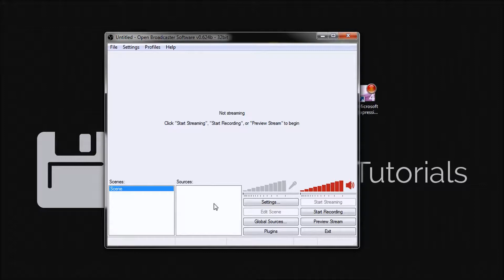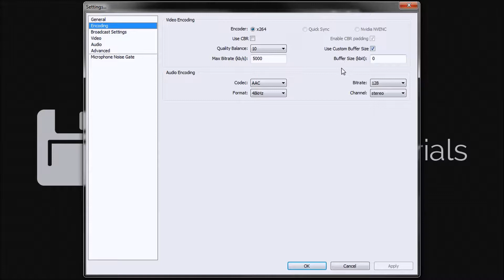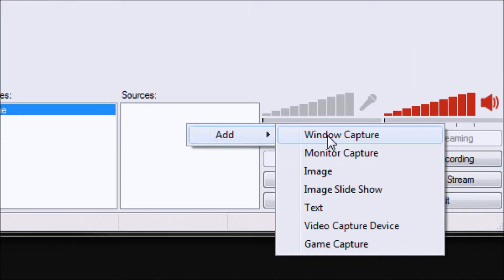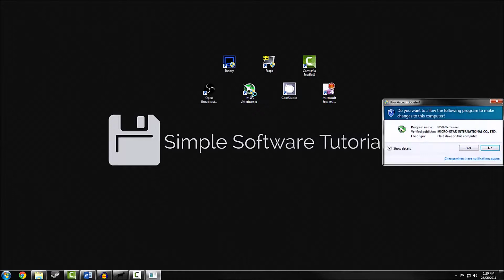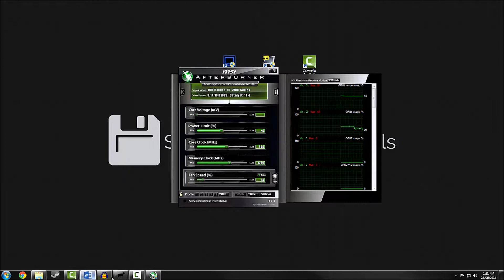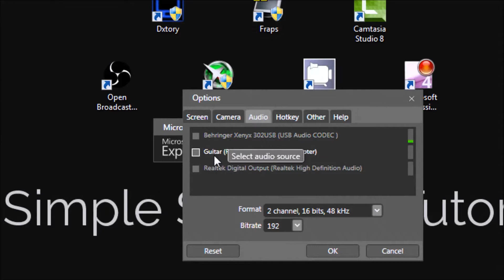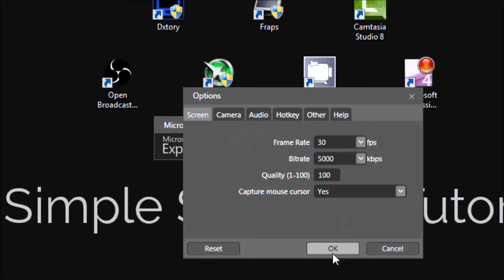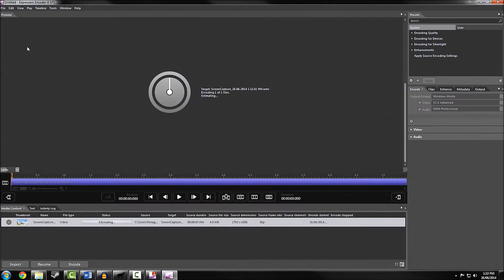How To Record Games (Free) - Camstudio, Afterburner, OBS, Expression Encoder 4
Free alternatives to screen recording that are just as good or even significantly better than their paid counterparts.